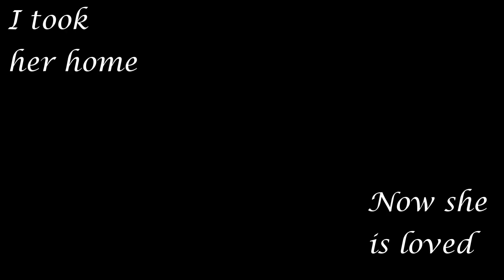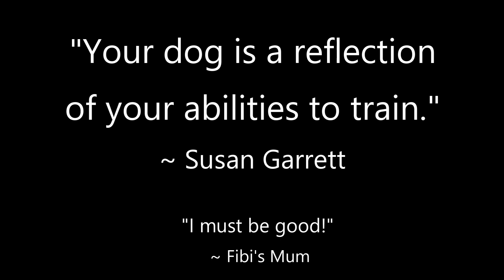Dog Training Using Recallers Games Is Confidence Unleashed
2020 Recallers Video Contest

And an update, Fibi won!